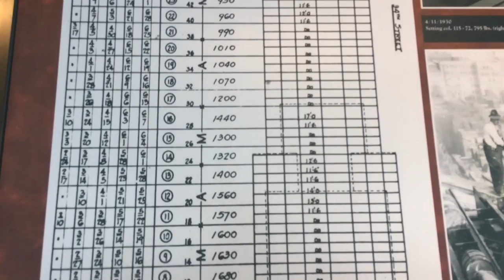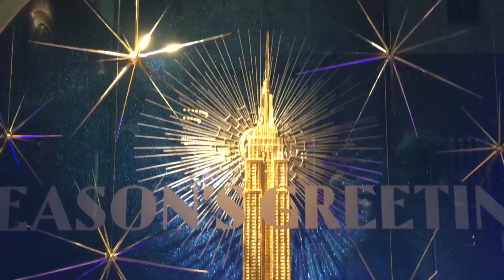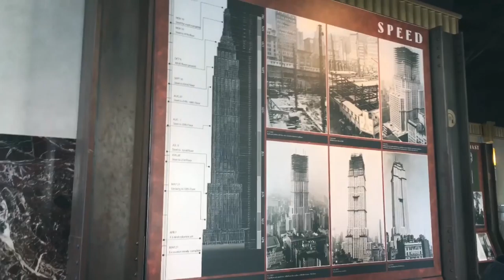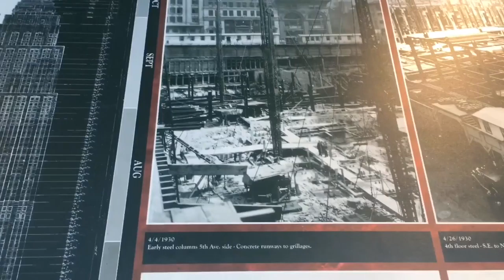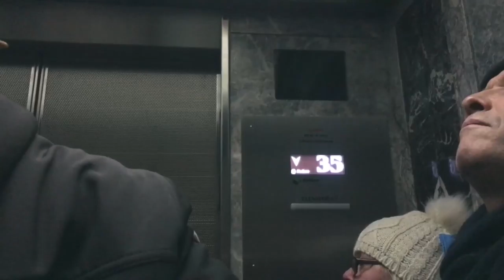New York | Episódio 3